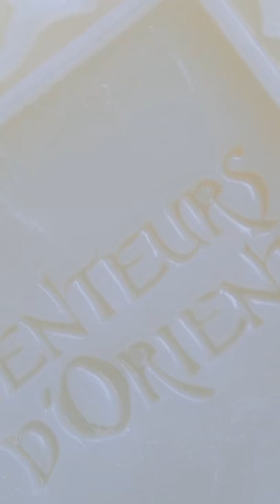Senteurs d'Orient - Fragrances from the Orient - Trailer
Discover the story and the inspiration behind Senteurs d'Orient fragranced soaps.